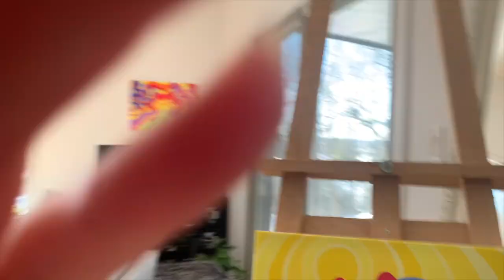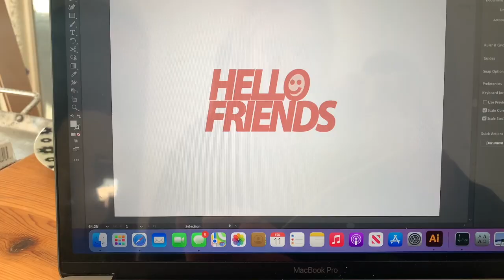VLOG 🤠 ~ bought a new laptop, starting a small pottery business, painting and barely any skin care ~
HI!! Watch me paint a lil, talk shit, make a logo for the first time on illustrator and adobe after effects. This is kinda trash but I thought might as well post it and get the first one out there!! hope yall enjoy :))))) love u bye